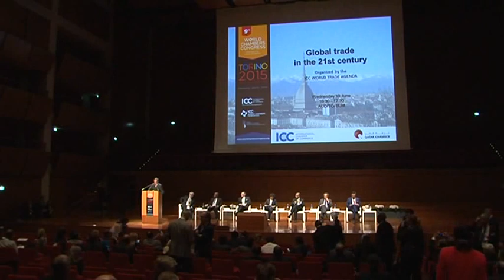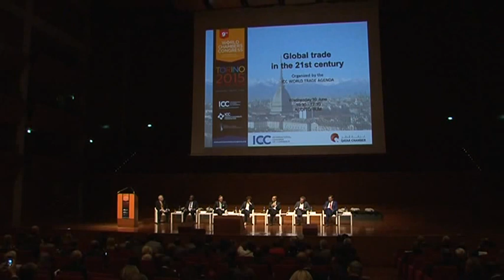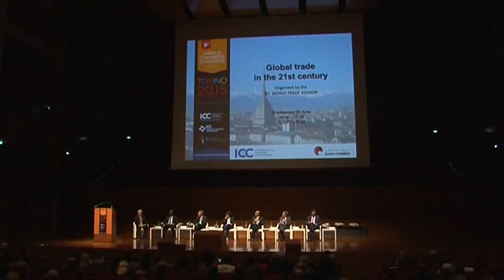Plenary session 1 - Global trade in the 21st century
Video of the first plenary on global trade in the 21st century, taken on June 10, 2015.